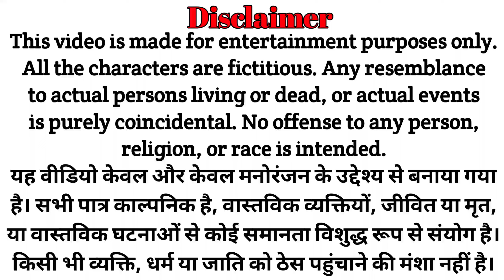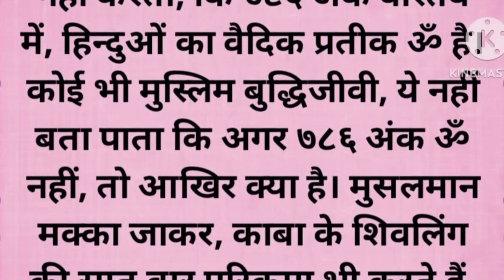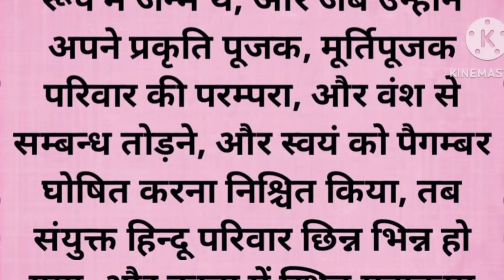शुक्राचार्य ने क्यों बसाया मक्का मदीना? | एक अनसुना सच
Touching Story Motivational Stories
Navita Voice
navitavoice

collection of Hindi stories, including Prerak Kahaniya,
Manohar Kahaniyan, motivational stories, hindi kahani,
hindi kahaniyan , bedtime story, heart touching story,
hindi quotes, parivarik kahaniyan, emotional story,
shikshaprad kahani, stories in hindi, story in hindi and
inspirational stories. Our stories are carefuly selected to
offer you the very best in storytelling and are designed to
ntertain, educate, and inspire.
Our collection of Hindi stories covers a wide range of
topics, including love, friendship, family, and personal
growth. We believe that a good story can offer valuable
life lessons, and our selection of moral stories, moral
story in hindi, story time, fairy tales, sacchi kahaniyan
and lessonable stories are designed to do just that.
In addition to our Hindi stories, we also offer a range of
Suvichar and inspirational quotes to help you stay
motivated throughout the day. Our short stories are
perfect for anyone looking for a quick escape from the
stresses of everyday life, while our longer tales are ideal
for those who want to lose themselves ina captivating
story.

community of storytellers and story lovers? We
guarantee that our collection of Prerak Kahaniya, Hindi
stories, and motivational and inspirational stories will
leave you feeling inspired, uplifted, and ready to take on
the world.
COMMENT on the video.. In comment section.

आप जिस वीडियो को देखने जा रहे हैं वह हिंदू पौराणिक कथाओं, इन्टरनेट पर उपलब्ध जानकारी और लोक कथाओं से प्रेरित है। ये कहानियां हजारों साल पुराने धार्मिक ग्रंथों पर आधारित हैं। कृपया ध्यान दें कि हमारा उद्देश्य किसी व्यक्ति, जाति, संप्रदाय या धर्म की भावनाओं को आहत करना नहीं है। ये पौराणिक कहानियाँ केवल शैक्षिक उद्देश्यों के लिए हैं और हमें उम्मीद है कि उन्हें इसी तरह लिया जाएगा। जय श्री कृष्णा राधे राधे।